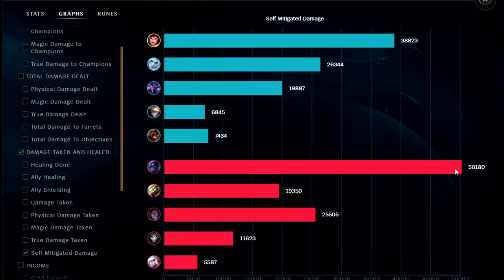This Garen Build turns him into a S+ NOOB CARRY👌 (HOW TO PLAY GAREN & CARRY) - League of Legends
This Garen Build turns him into a S+ NOOB CARRY👌 (HOW TO PLAY GAREN & CARRY)
League of Legends Season 12 Garen Gameplay Tutorial Guide s12